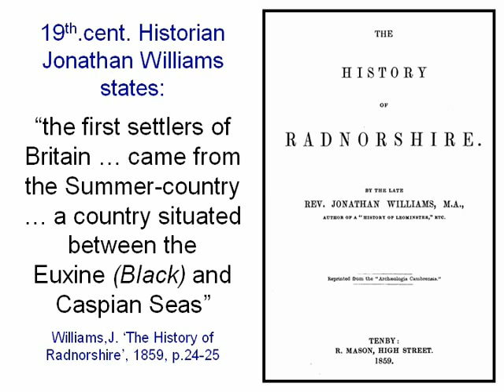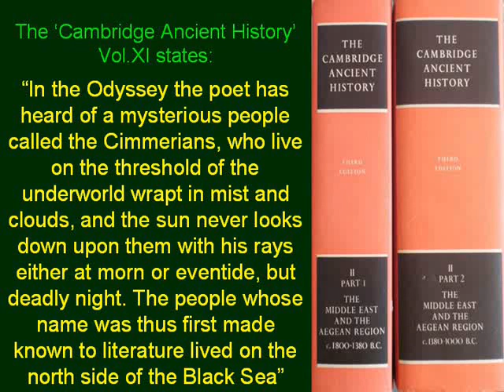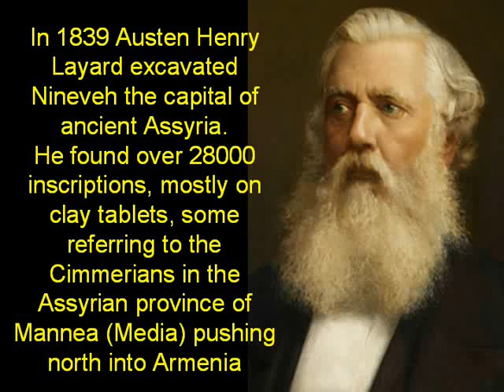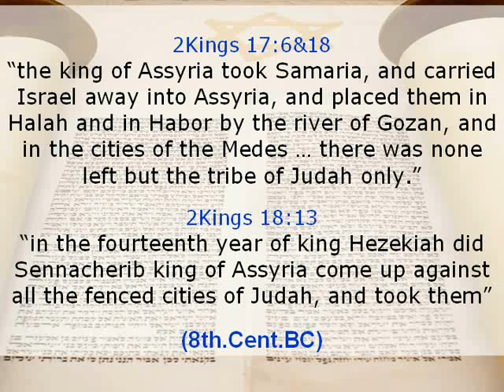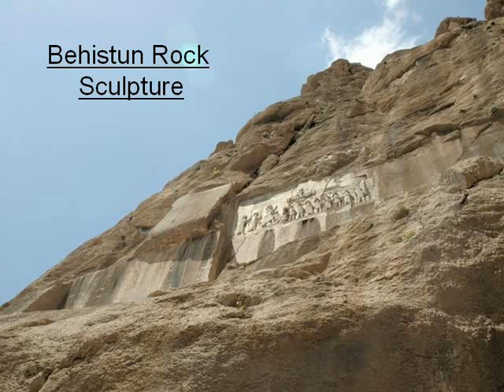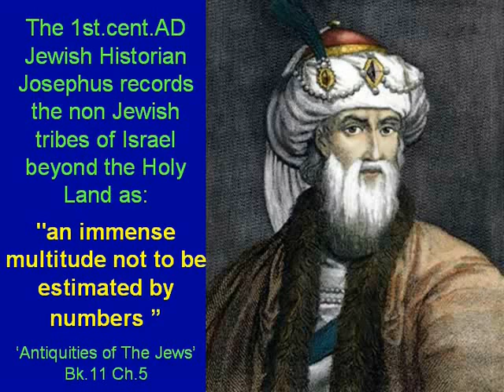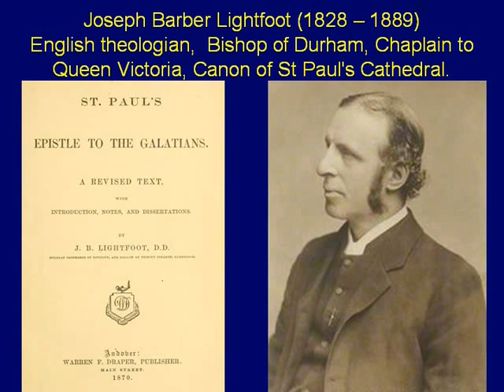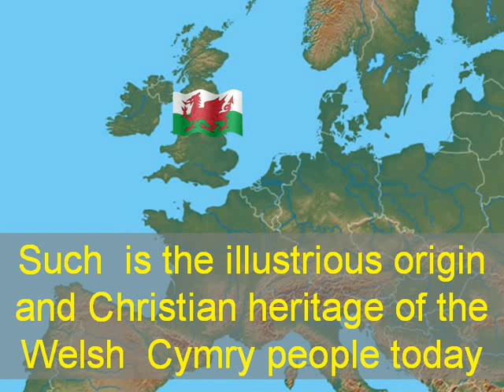Origin Of The Cymry Britons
The origin of the Cymry Welsh Briton people reach back as far as Biblical times.